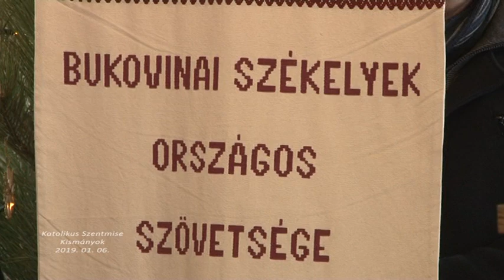Katolikus Szentmise Kismányok 20190106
Katolikus Szentmise Kismányok